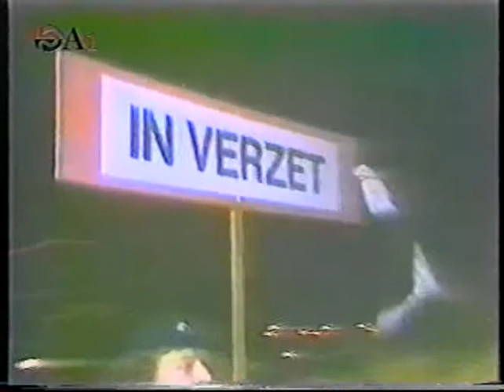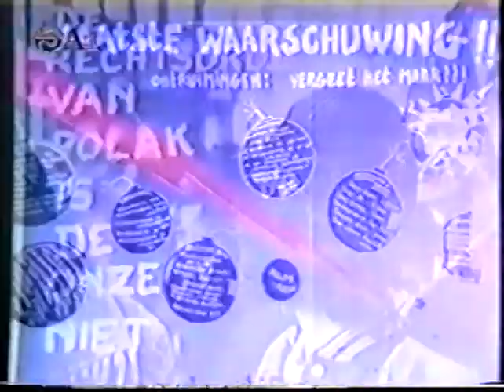1980 Nanda vrij.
Diverse ongemonteerde opnames NOS; interview met Nanda na vrijlating door politie; interview met Polak, NOS-journaal; Polygoon over Vondelstraat; NOS-Journaal zaterdag 1 maart